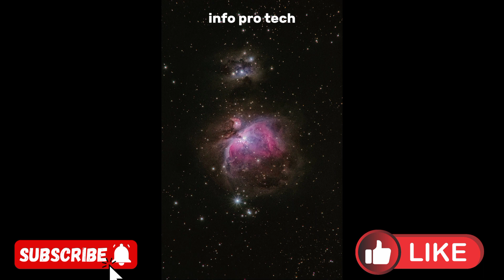second earth|is there a planet like earth|detail about mars|moon|sun and glaxy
science#planets#earth#kepler#Mars#space